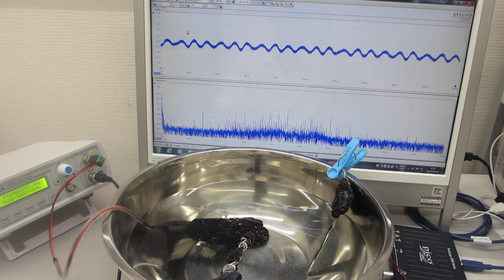超音波発振（スイープ発振、パルス発振）システム